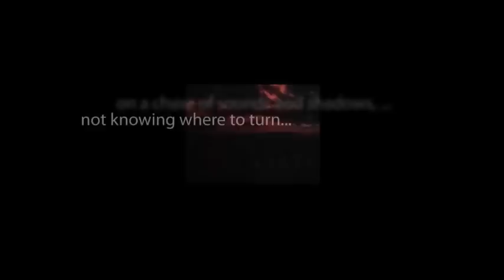CBS Radio Mystery Theater "The Kingdom Below" hosted by E.G. Marshall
A wealthy American financier and his wife travel to Europe to help their daughter find a husband in the aristocracy. The daughter soon falls in love, but not with a man her father approves of.